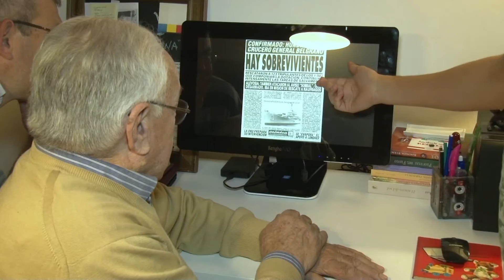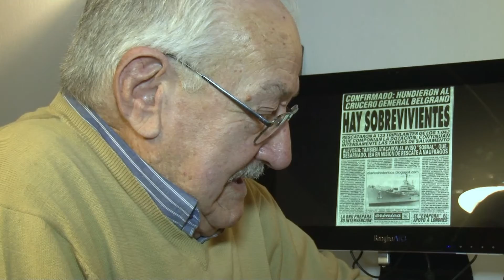Roberto Pramparo - Padre de Edgardo, caido en el crucero Belgrano